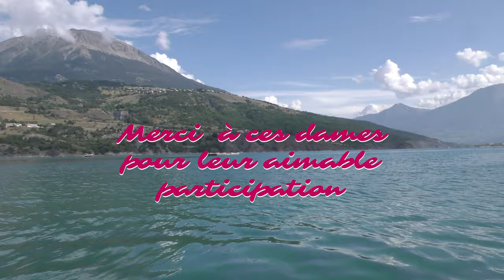"Le Murmure du magnolia" par Jean Claude Soletti . Clip tourné à Savines-le-lac Hautes-Alpes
"Le murmure du magnolia" Clip de Jean Claude Soletti Auteur-Compositeur-Interprête. Jean Claude Soletti (Guitare, voix, Ukulélé), Véronique Battista (Voix2), Jean-Marc Sourd (Basse, percussions), Agnieszka Rajca (violon), Nicolas Negri (Flûte traversière), Fabien Soletti (Piano) - Tournage Savines -le-lac - Un grand merci à ces dames pour leur aimable participation. Mise en scène du clip par Michel et Marie-Hélène Fauré - Réalisation Clos de l'étoile octobre 2020